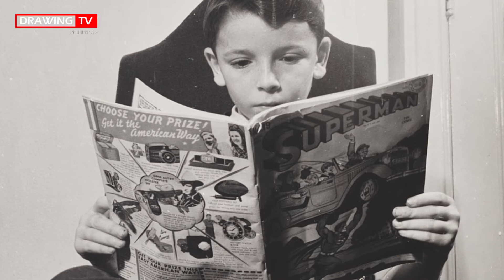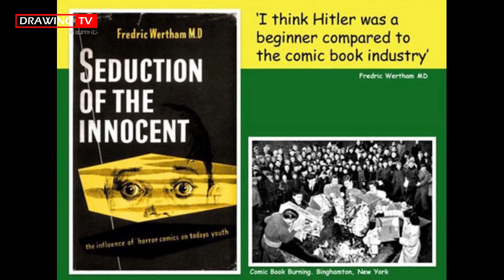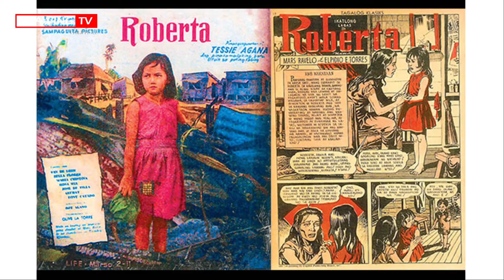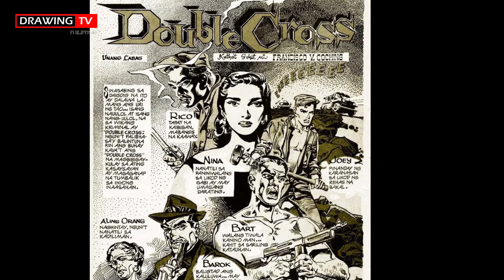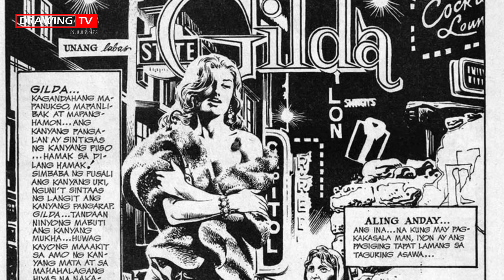UNDERSTANDING FILIPINO KOMIKS #1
Una sa mga serye ng pagtalakay natin sa pagkakakilanlan ng komiks ng Pilipino.